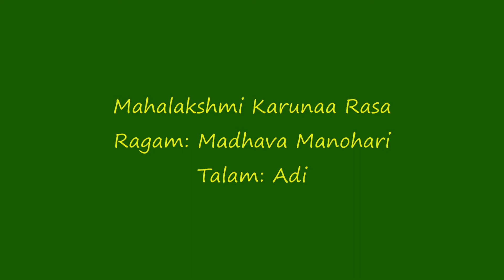Mahalakshmi Karunarasa, Ragam: Madhava Manohari by Neyveli Sri Santhanagopalan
Cleveland Aradhana 2013
Vocal: Neyveli Sri R. Santhanagopalan
Violin: Nagai Sri R. Muralidharan
Mridangam: Mannargudi Sri A. Easwaran
Kanjira: Sri Karthik Venkataraman